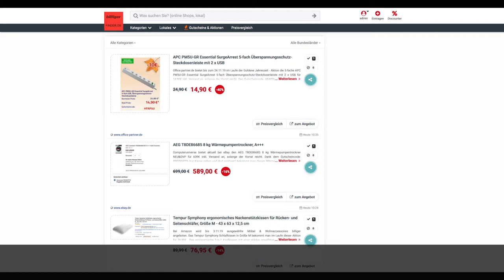Schnäppchen des Tages 25.10.19 - AEG T8DE86685 8 kg Wärmepumpentrockner A+++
Heute ist Schnäppchen des Tages - AEG T8DE86685 8 kg Wärmepumpentrockner A+++.